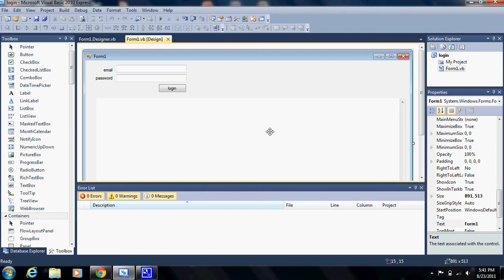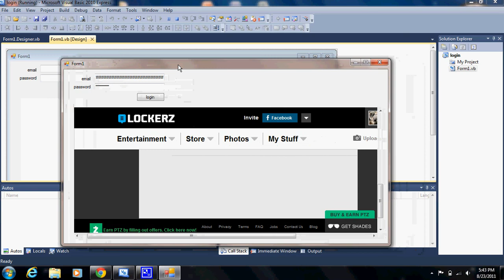{VB.NET}∞Tutorial 1 - Website Login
Hi, Codes and Project Today I will be showing you how to login to a website with a only a form in Microsoft Visual Basics 2010 or 2008